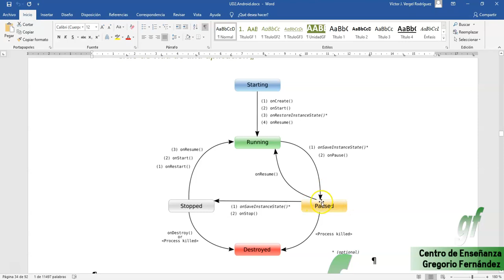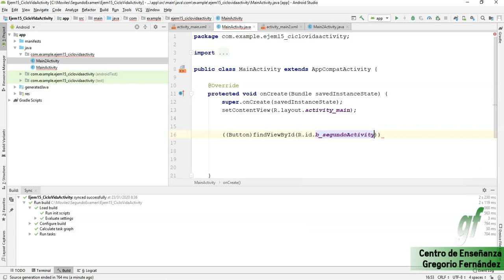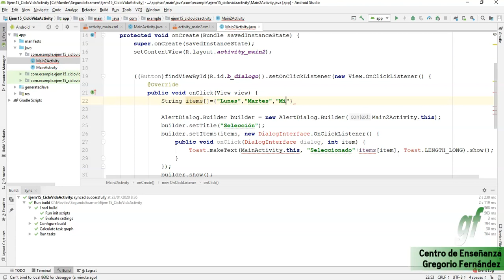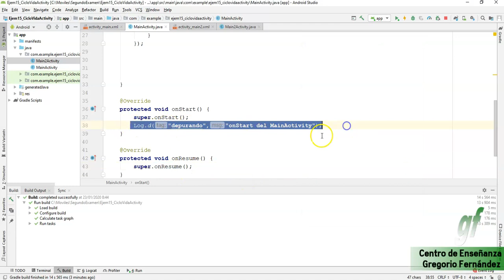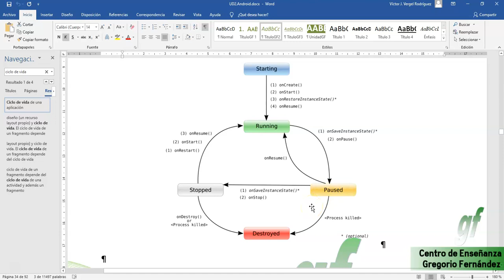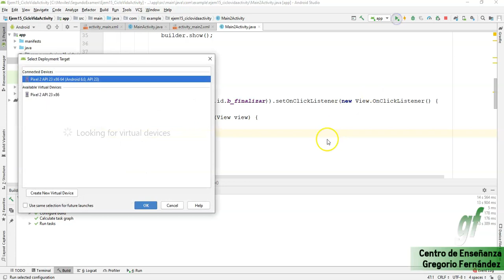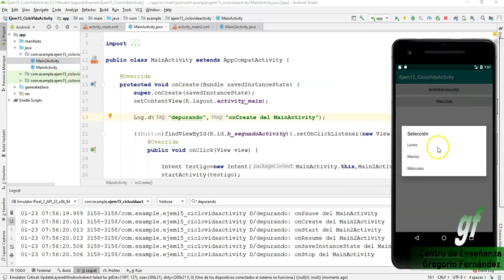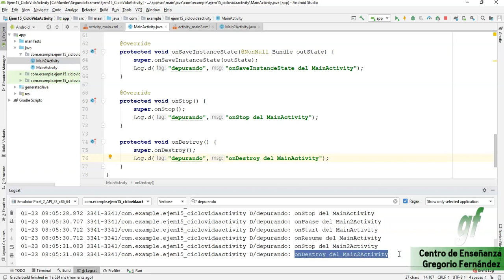11 - Android - Ciclo de vida de los activitys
Realizamos una depuración/seguimiento de los métodos llamados en una aplicación que llama a un segundo Activity.